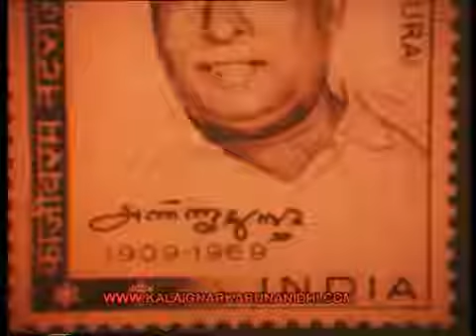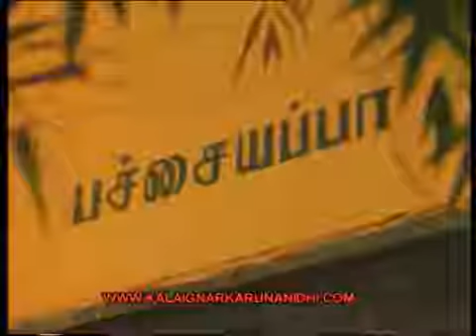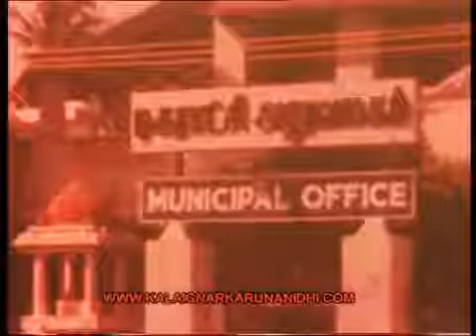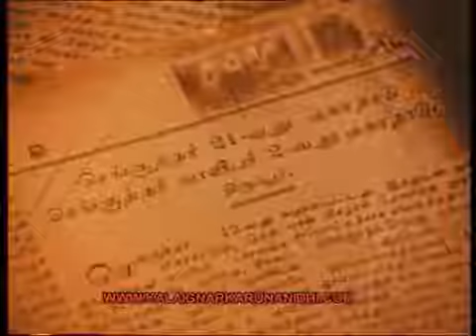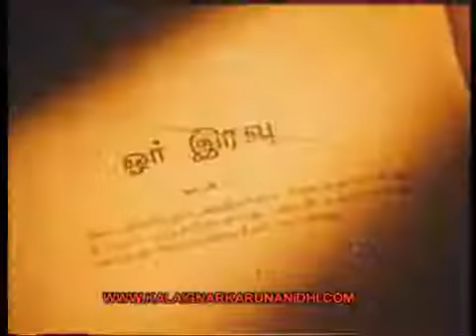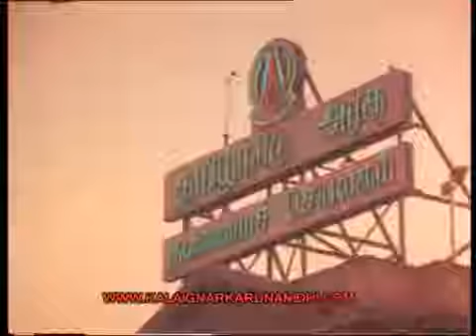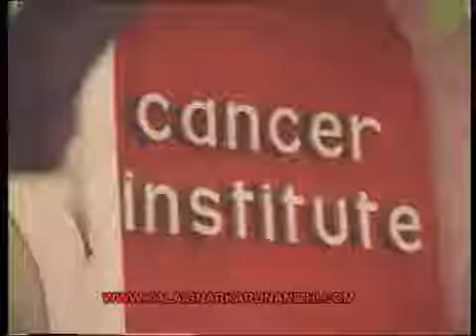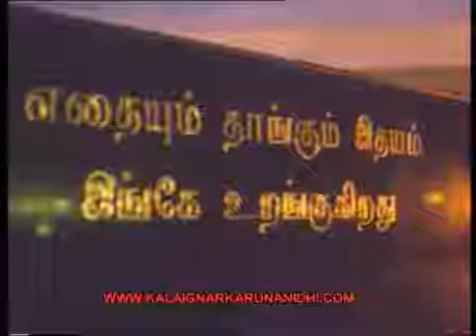அறிஞர் அண்ணாவின் வாழ்கை வரலாறு | Life History of Arignar Anna Kalaignar Karunanid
1
அண்ணாவின் இளமைக் காலம்
2
அரும்பும்போதே அவர் திறம் கண்டேன் - பேராசிரியர் கிருஷ்ணமூர்த்தி
3
கேட்டது ஒன்று கிடைத்தது வேறு
4
வாழ்க அண்ணா! வெல்க அவரது கொள்கை! - திரு. என்.வி.நடராசன்
5
அ. சங்கரய்யா
6
முத்தமிழ் கலா வித்வ ரத்ன டி.கே.சண்முகம்
7
முதன் முதலில் கண்ணாரக் கண்டது
8
திராவிடக் கழகத் திருச்சி மாநாடு
9
தூத்துக்குடி திராவிடக்கழக மாநில மாநாடு
10
தந்தை பெரியாருடன்...
11
நடிகமணி. டி.வி.நாராயணசாமி
12
அண்ணாவும் பத்திரிகை தொடர்பும்
12
வெற்றிலைப் பாக்கும் மாணவப் பருவமும்
12
அண்ணாவும் தொழிற்சங்கமும்
13
கருணா போய் வருகிறேன்
13
சேதுப்பிள்ளை பட்ட பாடு
14
கல்லூரியில் அண்ணா
14
முதல் நாடக முயற்சி
14
அண்ணாவும் மாணவர் இயக்கமும்
14
அண்ணாமலை பல்கலைக்கழக மாணவர்களின் முதல் முயற்சியும் தோல்வியும்
14
சந்திரோதயம் நாடத்தில் அண்ணா
14
மறுமலர்ச்சி - ஆனால் வெற்றி!
14
அரண்மனையில் வாழ்ந்த கட்சி ஆலமரத்தடிக்கு வந்தது
15
புகையிலை நறுக்கும் கத்திரிக்கோல்
15
நாடகத்தில் பாட பேதம்
15
சிறையில் பூனை வளர்ப்பு
15
பேச முடியாமற்போன ஒரே கூட்டம்
16
புரிந்துகொள்ளாத அறிமுகம்
16
வெறுங்காவலில் போடக் கடுங்காவலில் புகுந்தார்
16
சாமியார் ஆசாமியார் ஆனார்!
16
காவற்கூடத்தில் கடமையுணர்ச்சி
16
யாருக்கு ஊசி?
17
சுயமரியாதை இயக்கத்தில்
17
அண்ணாவும் நடிப்பிகைப்புலவரும்
18
லெராய்மெக்பீஸ் பாராட்டு
18
என் தலைவன்
18
புலவர் அண்ணா!
19
தத்துவ மேதை டி.கே.சீனிவாசன்
19
சி.எஸ்.பூஞ்சோலை - அண்ணாவின் நண்பர் - காஞ்சீபுரம்
20
பாடுவதில் தேறவில்லை
20
அழைப்பு
21
நமது முன்னணி வேலை
22
நெஞ்சம் மறப்பதில்லை
22
அவர் ஒரு இசை மேதை
23
1947 ஆகஸ்டு 15
23
தூத்துக்குடி மாநாடும் ஈரோடு மாநாடும்
24
வடநாட்டில் இந்து முசிலிம் போர்
24
மனச்சான்றுக்கு மாறாகப் போகாமை
24
புகைவண்டி போயிற்று! - பிறகு டிக்கட்டு வந்தது
24
காரியந்தான் பெரிது - வீண் வீரியம் அல்ல!
24
ஆபத்து ஒன்று அகன்றது
24
யாரையடா சொன்னாய் அது!
24
முன்பே விளக்கினார் - நீ புரிந்துகொள்ளவில்லை
24
நண்பருக்காகத் தன்னலம் துறக்கும் தன்மை
25
மீசை பலியாயிற்று
25
குரங்கு நிலையிலேயே இருக்கிறாய்
25
படோடோபத்திற்கு பணியாமை
26
வரும்பொருள் உரைக்கும் தன்மை
26
அருமையும் எளிமையும்
26
அண்ணாவும் இசைப்பெரும் புலவரும்
26
அண்ணாதுரை பாதை!
26
சிற்றூர்களில் எலெக்ஷன்
26
பேரறிஞர் அண்ணா
27
திரு. ஆர்.எம்.வீரப்பன்
28
கங்கையின் மழலை! - அண்ணா
29
தஞ்சை இராமநாதம் கலை அரங்கில் 1945-ல்
29
நீதிக்கட்சியில் அண்ணா
30
ஆருயிர் அண்ணனே, வாழ்க!
30
அரங்கண்ணல்
31
1937-ல் அருணகிரிநாதர் அவர்கள் சொன்னபடி
32
என்னுடைய பத்தாவது வயதில்
32
தேசியக் கலைஞர் கே.சாரங்கபாணி
32
தமிழ்ப் பேராசிரியர். டாக்டர். ந.சஞ்சீவி
32
ஈழத்து அடிகள்
32
ஈ.வெ.கி. சுலோசனா சம்பத்
32
நாடகக் காவலர். ஆர்.எஸ்.மனோகர்
32
இசைமணி சீர்காழி கோவிந்தராசன்
32
ஓவிய மன்னர் வேணுகோபார் சர்மா
33
நான் 3-வது ஆனர்ஸ் படிக்கும்வரை
34
அன்று நடந்த தமிழிசை விழா
35
காந்திமதிநாதன்
35
புரட்சிக் கவிஞருக்கு நிதி
35
இராம. அரங்கண்ணல்
35
மக்களின் அண்ணா! - என்.வி.நடராசன்
35
(புத்தனேரி நா. நடராசன் - மதுரை
36
அறிஞர் அண்ணா அவர்களின் அன்னையாரை
36
சத்தியம் செய்து கொடுத்துவிட்டு 21 ஆண்டுகள்
36
கலைஞர் கருணாநிதி
37
அண்ணாவின் வேலைக்காரி திரைப்படத்திற்கு
38
பெரியார் திருமணம் செய்துகொண்ட நேரம் 1949 ஆகஸ்ட் 9-ம் நாள்.
39
ஆகஸ்ட் 15
39
உத்தமர் காந்தி
39
பெரியார் திருமணம் - தன்னிலை விளக்கம்
40
பெரியாரின் திருமண ஏற்பாடு,
40
தன்னைப் பற்றி
40
ஆரிய மாயை
40
நாவலர் நெடுஞ்செழியன்
41
தன் குணங்கள்
41
குருபீடம்
41
துறவி
42
போராட்ட முறை
43
உரையாடும் ஆற்றல்
43
சிறந்த நடிகர்
44
அண்ணா ஆச்சாரியார் அறிமுகம்
44
எளிய வாழ்க்கை
44
புரட்சிக் கவிஞருக்குப் பொன்னாடை போர்த்திய விழா
45
ஜஸ்டிஸ் கட்சி திராவிடர் கழகமாகிவிட்டது
46
பட்டம் பதவிகளை விட்டுவிடத் தீர்மானம்!
47
கறுப்புச் சட்டைப் படை
48
அதிர்ச்சிக்கு வைத்தியம்!!
49
இரா. செழியன், சங்கொலி
49
இராம. அரங்கண்ணல்
50
அன்று போட்ட தடை
51
இரா.செழியன் - மன்றம்,1969
52
பெரியாரைப் பற்றி உங்களுக்கு...
53
அண்ணா அவர்கள் பள்ளிப்படிப்பை
54
அண்ணாவின் நண்பர் குழு என்றால்
55
அண்ணா அவர்களைப் பற்றி பிற்காலத்தில்
56
திராவிடநாடு அலுவலகத்திலிருந்து
56
உங்கள் இதயத்தில் இடம் வேண்டும்!
56
டில்லி மேலவையில் அண்ணா.
57
அண்ணா பட்ஜெட்டிலா புதுமை இல்லை?
58
அண்ணாவின் வாழ்க்கையிலே. . .
59
அறிஞர் அண்ணாவுடன் அமைந்த அரும்பெரும் நட்பு